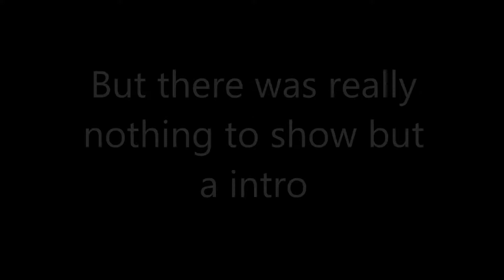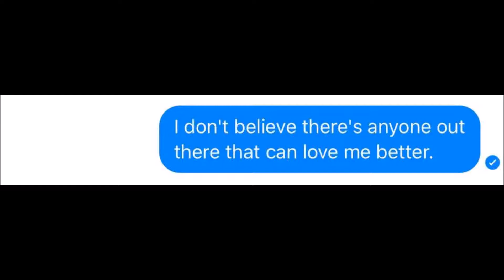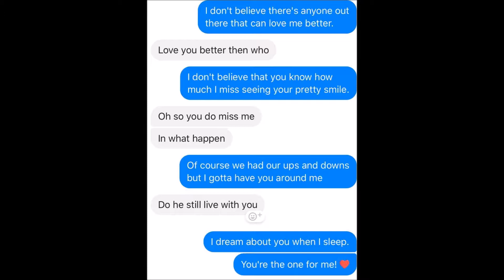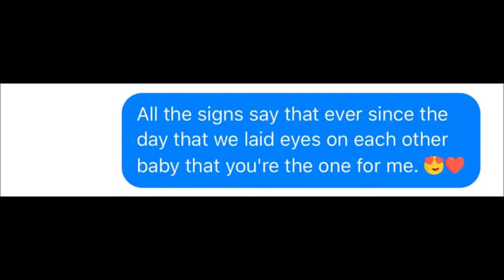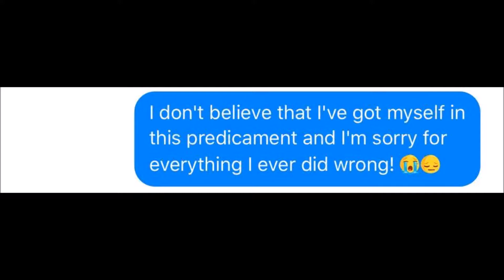Lyric Prank On Girlfriend's Ex Boyfriend! Gone Wrong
This video is based on me and Sullivan pranking my ex boyfriend. Me and him were together for about a year and i had to let him go because we had got distance from each other. So ever since then, he have been texting and calling me and telling me that he wants me back in his life and it must STOP!